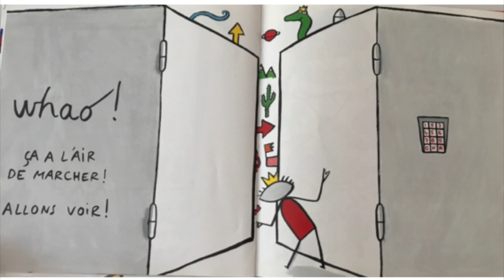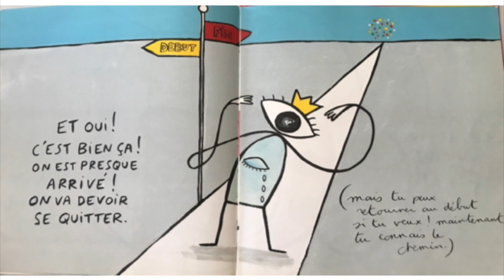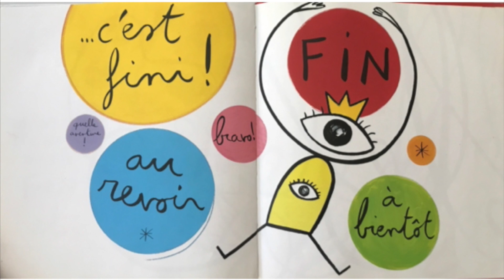Turlututu, une sacrée aventure, Hervé Tullet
Une histoire pour se repérer dans un livre.